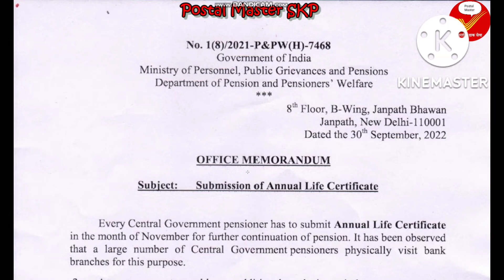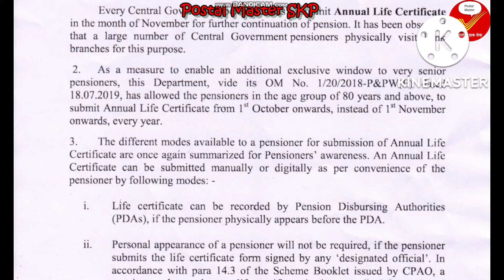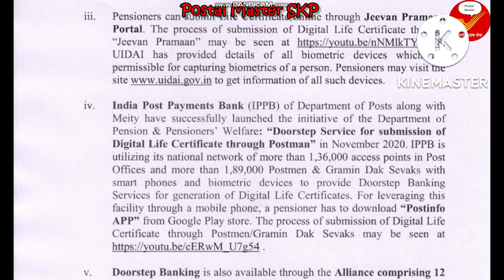जल्दी करे नही तो हो जायेगा ये नुकसान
Get Digital Life Certificate at Home
How do I get a digital life certificate?
Can I submit life certificate online?
How do I fill my digital life certificate online?
Do we need to submit digital life certificate to bank?
Jeevan Pramaan
Jeevan Pramaan Certificate download
Life certificate for pensioners download
How to check Digital Life Certificate status
Life Certificate download PDF
Jeevan Pramaan Face App
Jeevan Pramaan Centre
Jeevan Pramaan SBI
Life certificate for pensioners last date 2022

What is Pramaan ID for pensioners?
When must a pensioner submit a life certificate?
IS fingerprint required for Jeevan Pramaan?
How can I fill SBI online life certificate?
How can I download Jeevan Pramaan app on Mobile?
How do I get a pensioner's digital life certificate?
How can I submit my life certificate for Tamil Nadu pensioners online?
Can we do Jeevan Pramaan online?
How can I get Jeevan Pramaan certificate at home?
How can I submit my Jeevan Pramaan life certificate?
How can I check my Jeevan Pramaan status?
More results
What is the last date for submission of life certificate 2022?
How can I check my pension details online?
Can I submit life certificate now?
Can I use Mobile fingerprint scanner for Jeevan Pramaan?
How can I download my life certificate by Aadhar card?